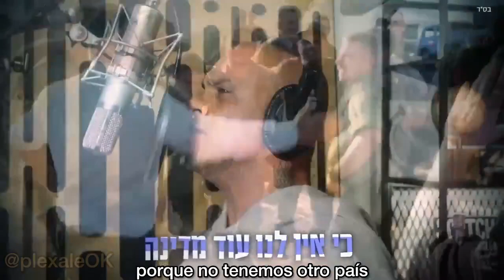La nación de Israel vive cantado por Eyal Golan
Transcripción de la canción:

El sol brillará pronto
conoceremos días mejores que estos
el corazón lucha con la preocupación
Todos volveremos a casa
Los esperamos a continuación
ojalá sepamos buenas noticias

Porque el pueblo eterno nunca teme
incluso cuando es difícil de ver
Estamos todos juntos, nadie aquí está solo
cuando las guerras arden

La nación de Israel vive
si no nos olvidamos de estar siempre unidos
durante los ascensos y durante los descensos, incluso durante las horas más duras

Di-s, el bendito, vela por nosotros
Entonces, ¿quién puede triunfar sobre nosotros?
porque no tenemos otra tierra
hará las paces entre nosotros
Cuida a nuestros hijos
porque no hemos perdido la fe

Ho mi tierra es nuestro patrimonio
nuestros espíritus no caerán ahora
a nuestro alrededor, un hierro de espadas1
y la paloma extenderá sus alas
La esperanza de dos mil años
Saldremos a la calle a cantar de nuevo

Saldremos a la calle a cantar